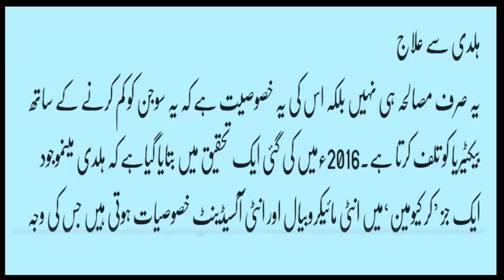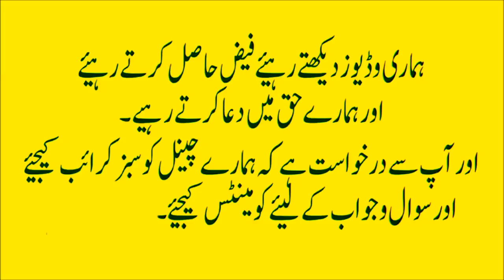eye pimplesGawanjni ka elaj in urdu YouTube